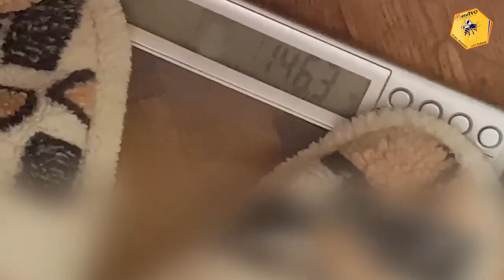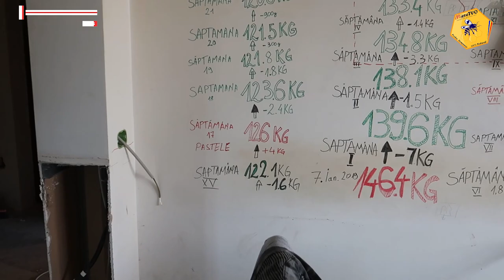O ZI DIN VIATA MEA | RENOVARI | OTTO MANANCA | TOATE MESELE